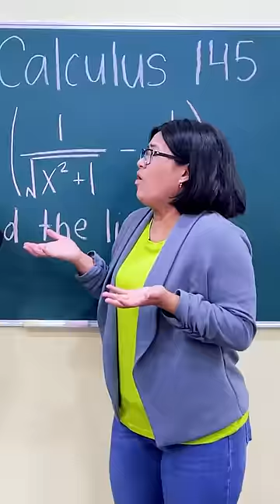LILLY WAS LATE!